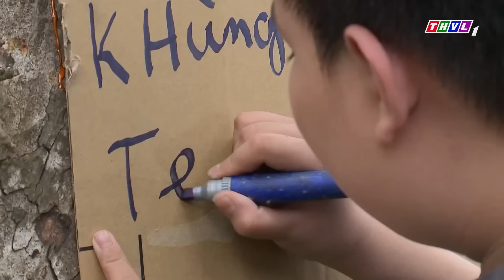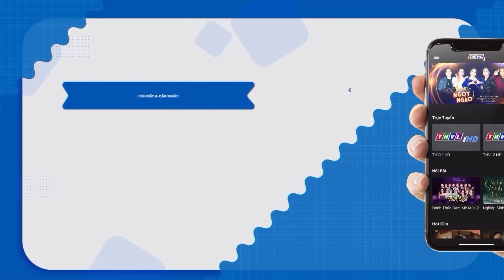VÌ ẢO MỘNG ĐÍCH TÔN, CON DÂU CHỊU NHỤC ĐỂ MẸ CHỒNG CHẤP THUẬN TIỂU TAM 💥 PHIM TÌNH CẢM TÂM LÝ XÃ HỘI